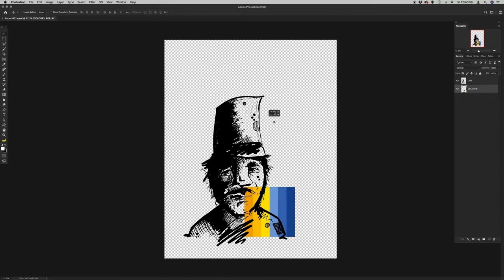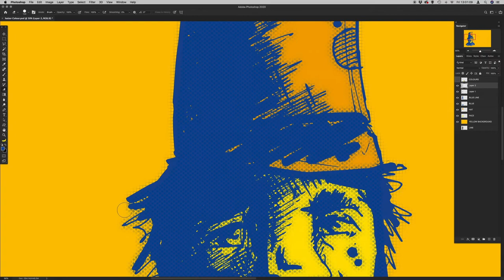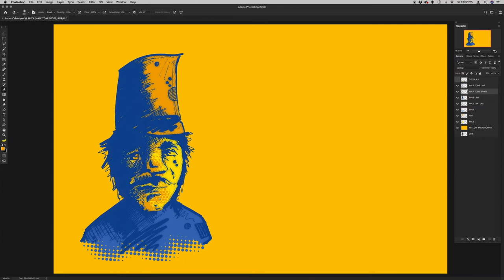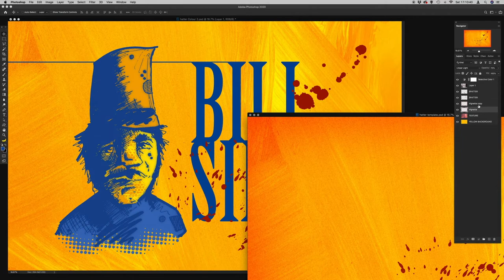Digital Art Process - Bill Sikes from Oliver Twist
Bold character illustrations. Hand drawn. Character design. Character graphics. Energetic illustration. Bold colour palettes. Graphic Design. Illustration Art. Limited colour palettes. Creative fun. Digital Illustration. Digital Graphics.

I did this sketch and it reminded me of the character Bill Sikes from the novel Oliver Twist by Charles Dickens.